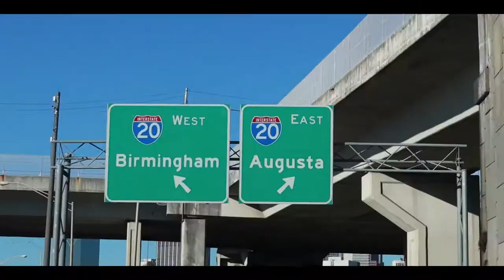Memories - King Marino